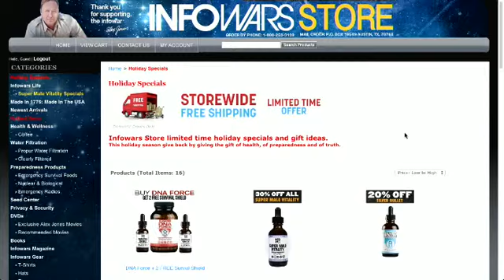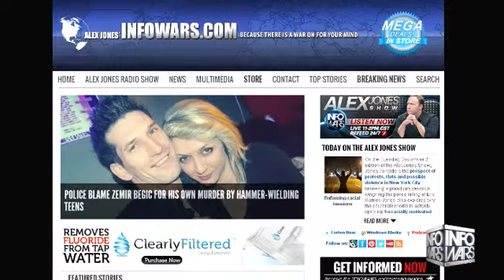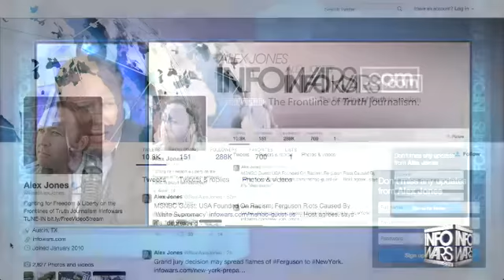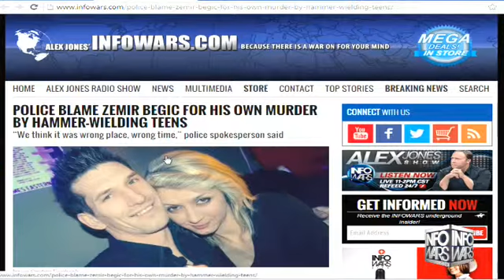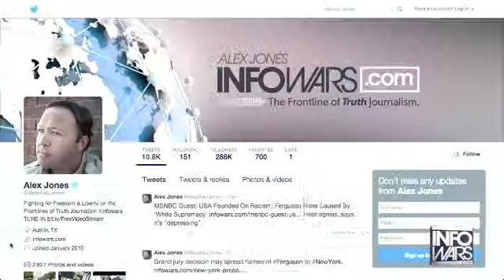The Alex Jones show Tuesday December 2nd 2014 13